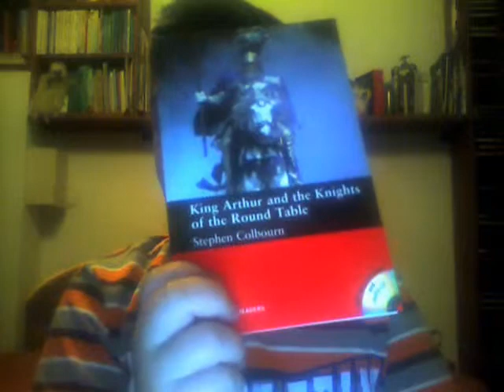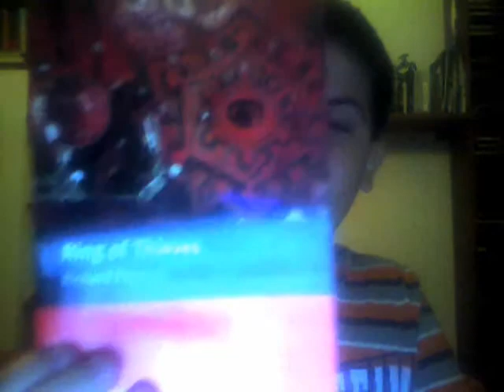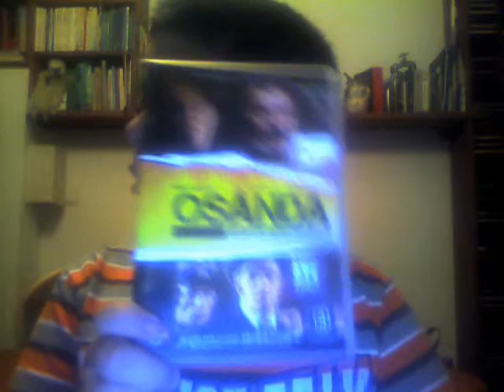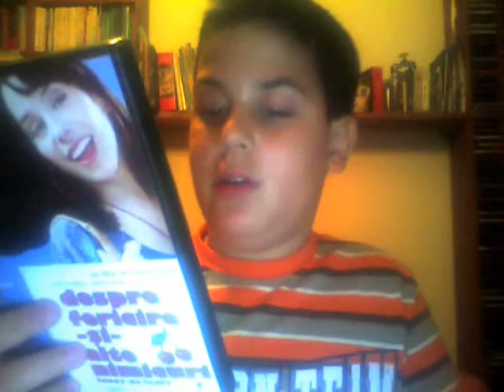DVD update/Book Update 19 10 2009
New books and DVD'S list:
A is For Alibi(Sue Grafton)
B is for Burglar(Sue Grafton)
Dr.No(Ian Fleming)
Don Quixote(Cervantes)
Goldfinger(Ian Fleming)
Horror Stories(Sir Arthur Conan Doyle,Fritz Leiber,M.R. James,Jane Gardam,W.W. Jacobs)
Ivanhoe(Sir Walter Scott)
King Arthur And The Knights Of The Round Table(Stephen Colbourn)
L.A. Movie(Phillip Prowse)
Meet Me In Istanbul(Richard Chislom)
Ring Of Thieves(Richard Prescott)
The Eye Of The Tiger(Wilbur Smith)
The Queen Of Death(John Milne)
Ice Age 3 Interactive Promo
Night At The Museum 2 Interactive promo
Happy-Go-Lucky(Mike Leigh)
The Offering/Osanda(Sergiu Nicolaescu)
Monty Python And The Holy Grail(Terry Gilliam,Graham Chapman,John Cleese,Eric Idle,Terry Jones,Michael Palin)